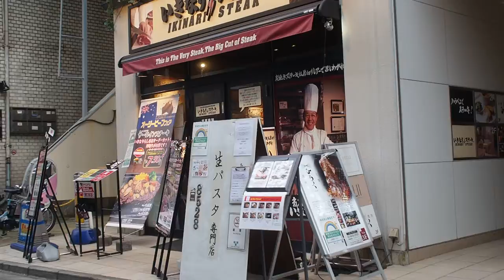Shibuya 渋谷の街を歩く 2021/7/15 26